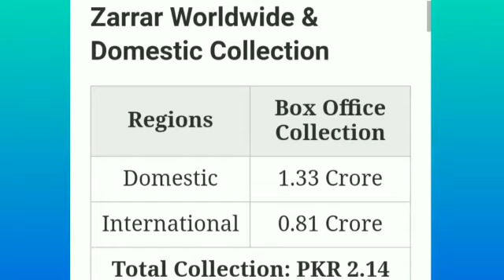zarrar 1st day box office collection 💰|| tuch button || shan shahid || feroz khan || master family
this video is about zarrar movie first day box office collection and box office collection of tich button.
zarrar collected 2.1 cror and tich button collection is 2.9 cror in its first day.